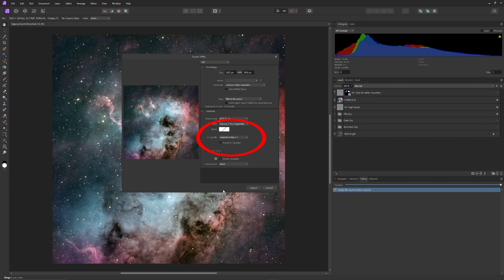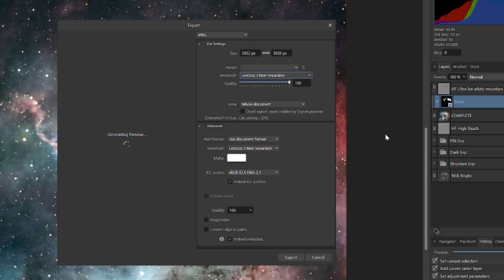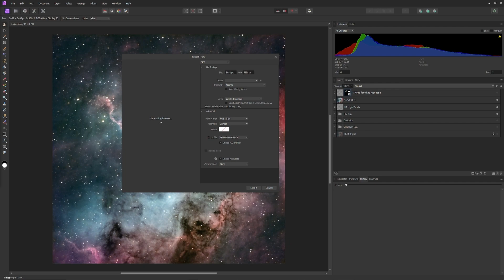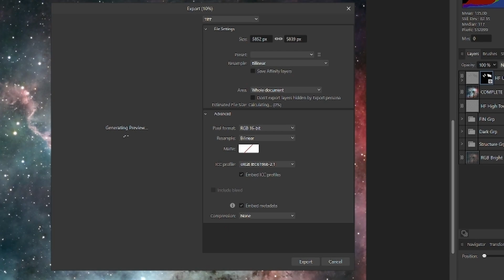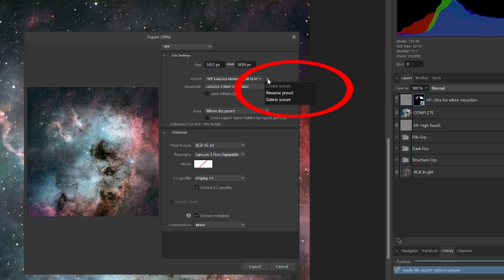Maintain Astro Image Quality With Better Exporting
Are you planning to resize your astro images, make prints of them, share the original files, post them to the internet or export them to another application for further development?  To get the best color fidelity and sharpness, why you are exporting affects how you should export.

You can view the high resolution demonstration images at the Sky Story Astrobin

Follow this link to see the best version of the Tadpole Nebula

For higher resolution viewing, you can see the jpegs used in the video here:

Tadpoles at 100%, Lanczos 3 non-separable and Display P3 for sharpness study and color comparison

Tadpoles at 100%, Bilinear and sRGB for sharpness study and color comparison

All our programs are committed to the standards of scientifically accurate, high quality content that aims to educate and inspire.